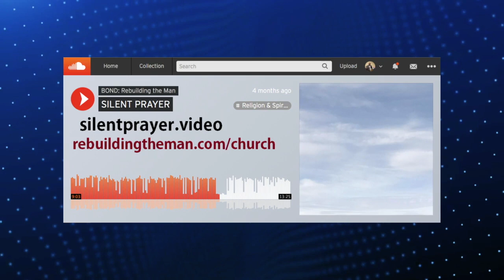“You changed my life” “Biblical question answer” “My sister died…advice?” | JLP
00:00:00 - UXI from Nebraska has been helped by JLP. The silent prayer has allowed God to take away his anger and change his life.
00:06:40 - MARY-ANNE from Maryland answers the biblical question, Have you ever and can you ever solve a non-practical problem by thinking about it?
00:14:00 - JOHN from Texas is wondering how to deal with the recent death of his sister. She died unexpectedly in a car accident and John finds himself unable to cry about it even though his parents and family are crying about it. JLP offers guidance and wisdom.

From (11/17/23)